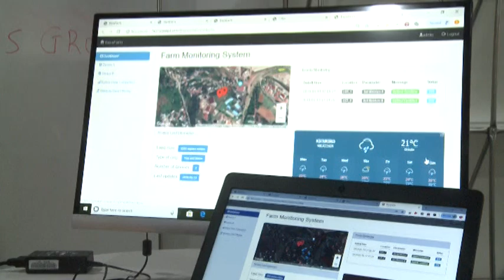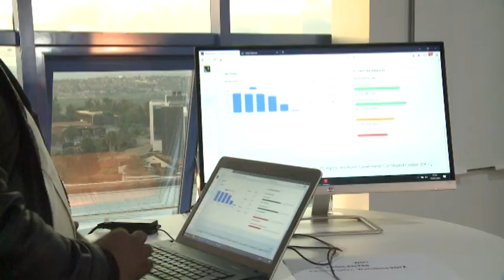GUTANGIZA IKIGO CY’IKORANABUHANGA DIGICENTER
I Kigali haraye hafunguwe ku mugaragaro ikigo kizafasha mu bijyanye no guteza imbere ikoranabuhanga cyitwa Digital Transformation centre. Abafite imishinga y’ikoranabuhanga bazajya bahabonera ubufasha burimo ubw’ubumenyi bakaba  babifata nk’ikintu cy’ingenzi.